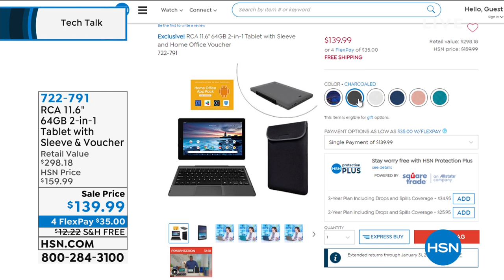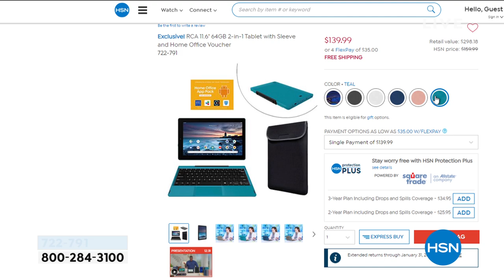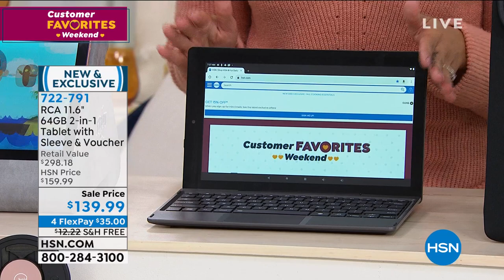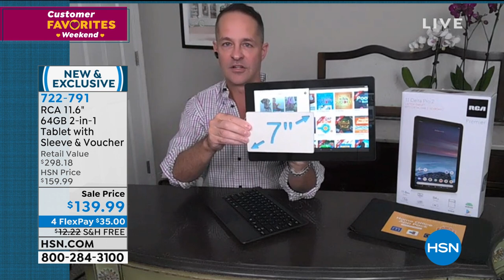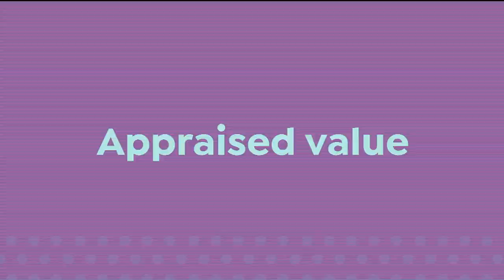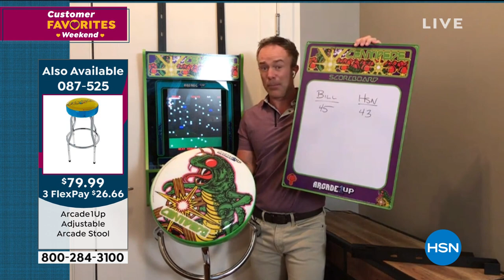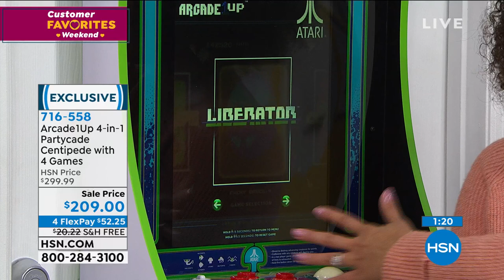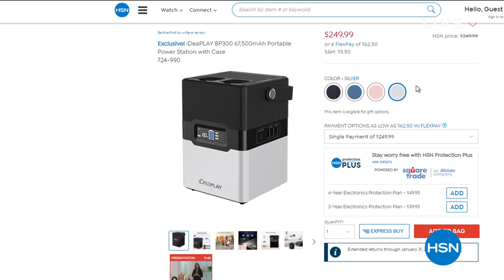HSN | Tech Talk featuring RCA 09.13.2020 - 07 AM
Discover what's new in the world of technology, for the home and on the go from RCA.